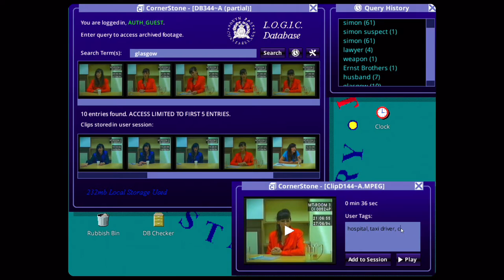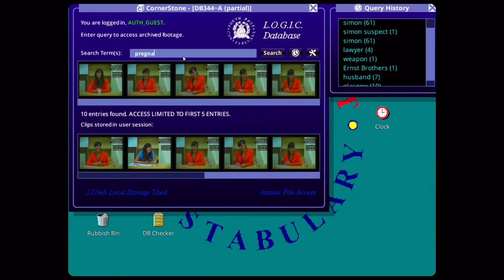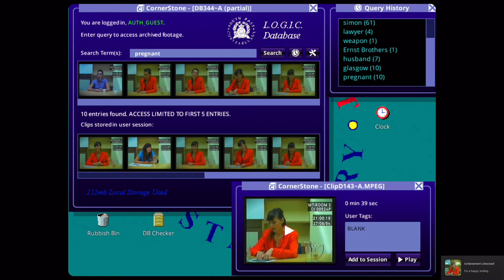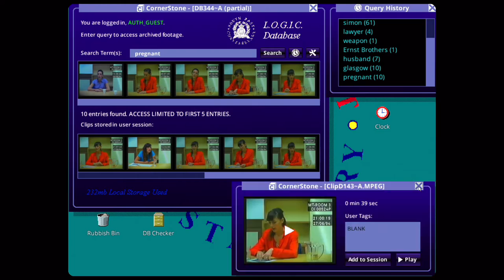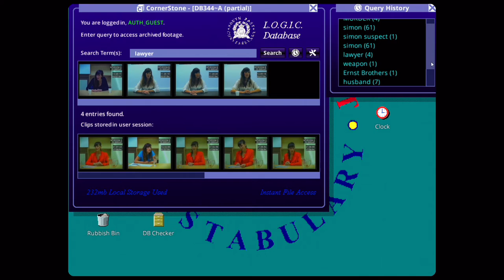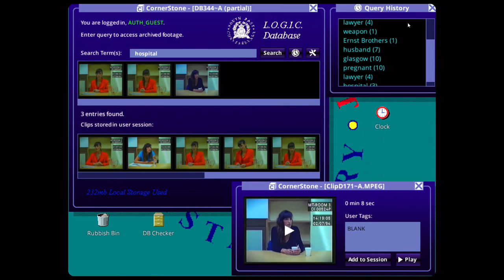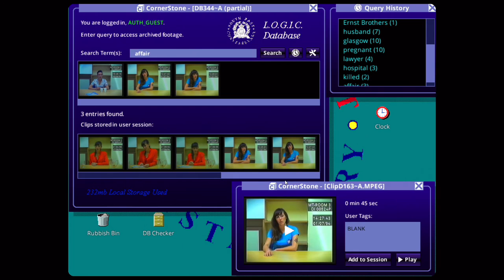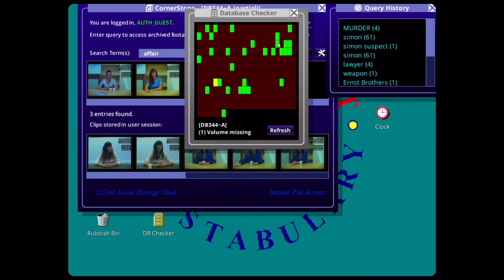Was Simon Having an Affair? - SB Plays Her Story ep2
We continue on in our search to uncover the story behind Simon and his death, and whether or not his wife killed him.

This is a game about a woman talking to the police, where we must use keyword searching to find clues and potential search terms to unlock additional video clips.  There is no specific 'win condition' where you solve the case, but is instead about trying to discover all the clips from the database.

"Affair" (giving us 3 entries).

Let me know down in the comments what terms you'd like to see us search for.